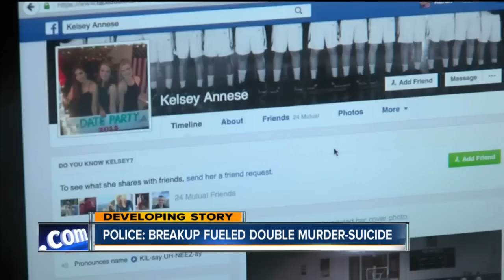Police: Man kills himself after killing ex-girlfriend, another man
Police: Man kills himself after killing ex-girlfriend, another man near SUNY Geneseo.

7 Eyewitness News is Buffalo's Source for news, sports, weather, and good things happening every day.